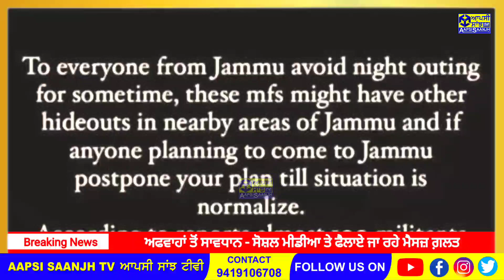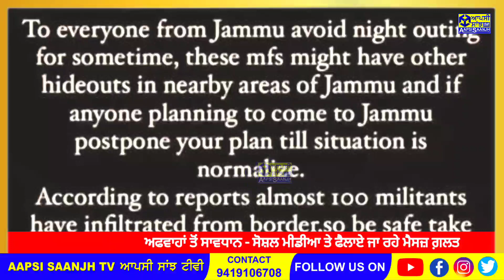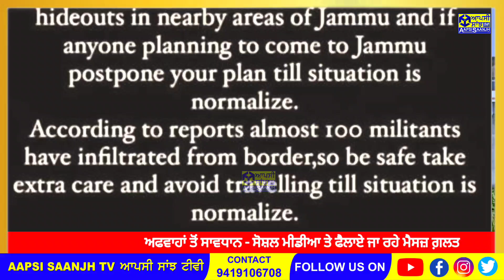Be Aware of Rumours, Fake Posts, Fear Mongering in Jammu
Be Aware of Rumours, Fake Posts, Fear Mongering    to spread Panic in Jammu | ਅਫਵਾਹਾਂ ਤੋਂ ਸਾਵਧਾਨ - ਸੋਸ਼ਲ ਮੀਡੀਆ ਤੇ ਫੈਲਾਏ ਜਾ ਰਹੇ ਮੈਸਜ਼ ਗ਼ਲਤ